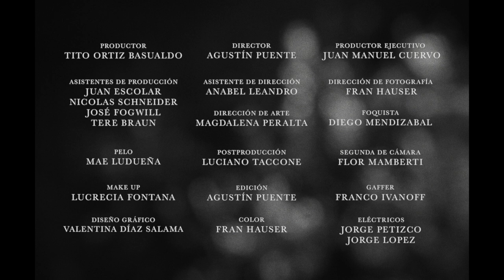Chita - Poder en mis manos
Producción musical: Lautaro Rico Gómez
Director: Agustín Puente
Productor: Tito Ortiz Basualdo
Productor ejecutivo: Juan Manuel Cuervo
Dirección de fotografía: Francisco Hauser
Dirección de Arte: Magdalena Peralta
Asistente de dirección: Anabel Leandro
Postproducción: Luciano Taccone
Asistentes de producción: Juan Escolar - Nicolás Schneider - José Fogwill - Tere Braun
Foquista: Diego Mendizabal
Segunda de cámara: Florencia Mamberti
Gaffer: Franco Ivanoff
Eléctricos: Jorge Petizco - Jorge Lopez
Pelo: Mae Ludueña
Make up: Lucrecia Fontana
Diseño gráfico: Valentina Díaz Salama
Edición: Agustín Puente
Color: Francisco Hauser
The Movement by Landia 2019 ©

yo nunca me imagine
lo que podia suceder
cuando la mano te solte
cuanto tiempo te soporte

tanto que te encargaste
de hacerme sentir un desastre
cuanta colera me ahorraste
ahora que ya no tengo que escucharte, no

desvivirme por amor, oh no
solo lo haria por vos, oh no
por la que esta en el reflejo
la que esta en el reflejo

poder en mis manos
el cielo se traduce en mis labios
llevo el poder en mis manos
por que pronuncie tus pecados, oh no

que un dia me iba a perder
y en tus brazos iba a caer
el veneno que heredé

siempre en penumbras
y con la piel desnuda
bendigo mis papeles mientras recito injurias
le pido a mi musa
si por favor me escucha
que me quite del corazón esta aguja oh no